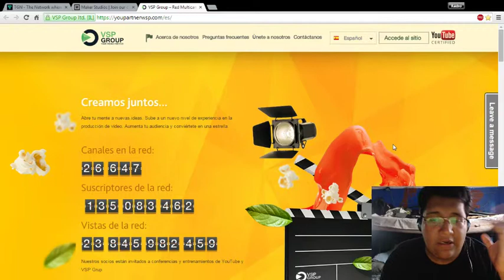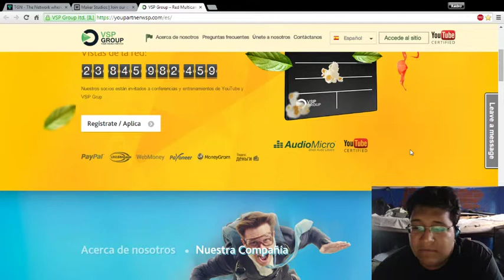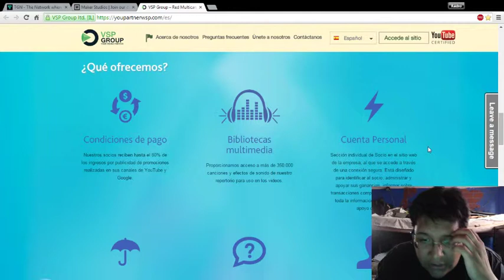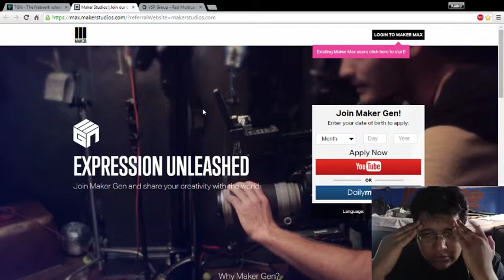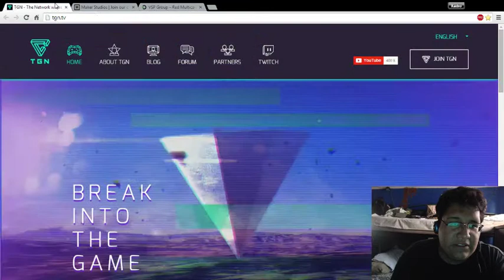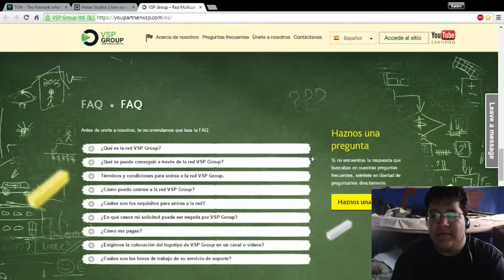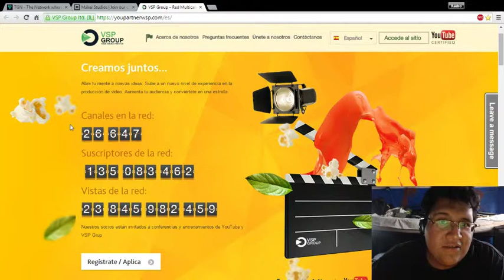Mi sueño hecho realidad